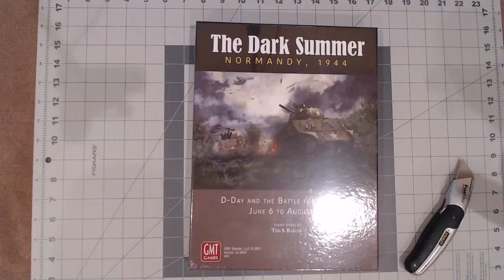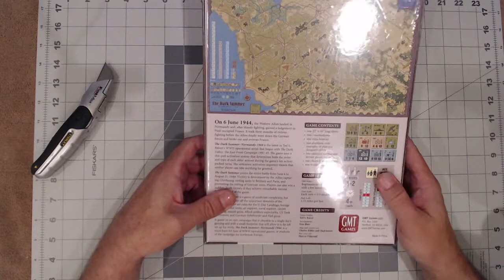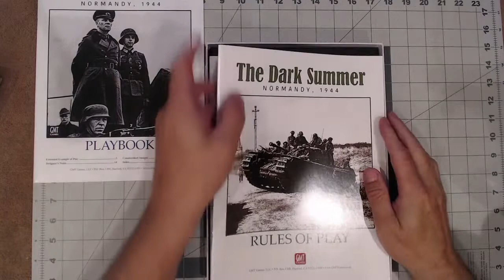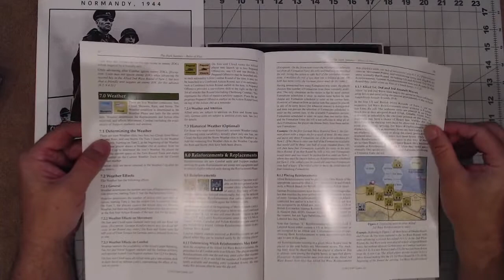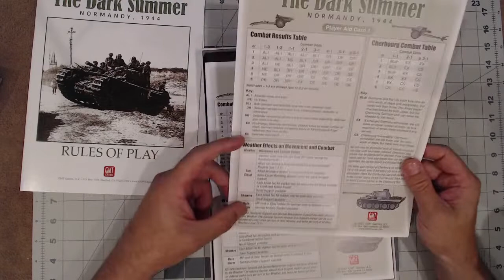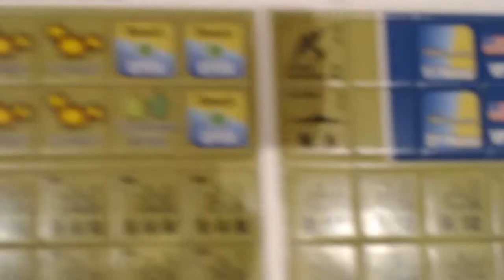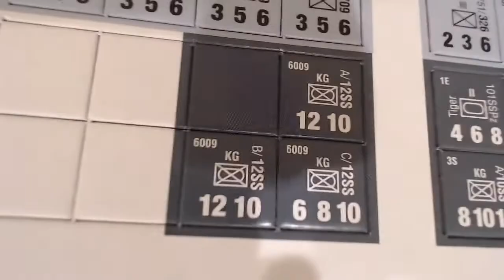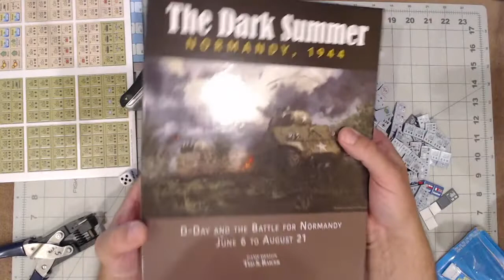THE DARK SUMMER NORMANDY 1944 Open The Box